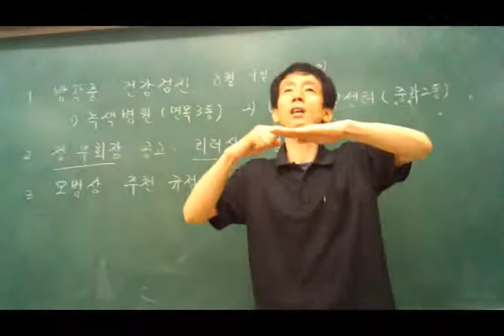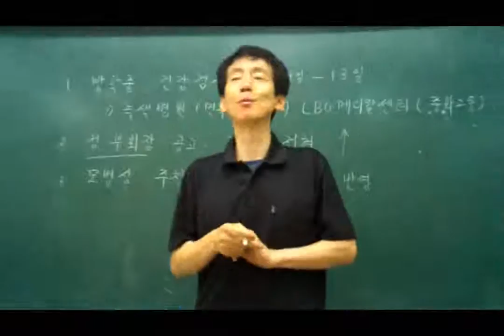테마조회 리더십이란 leadership